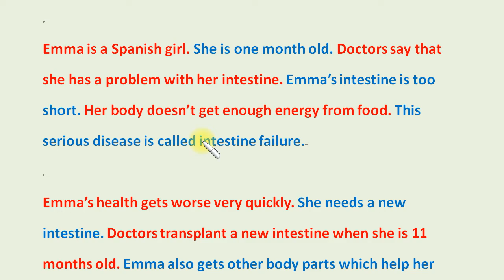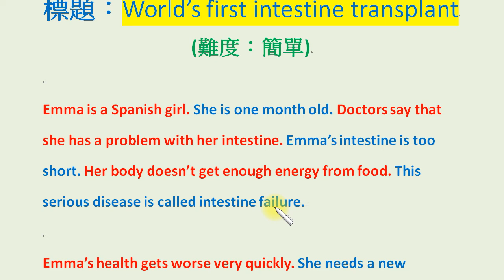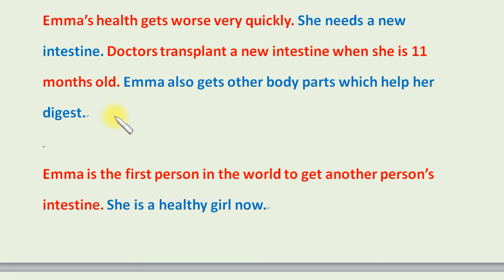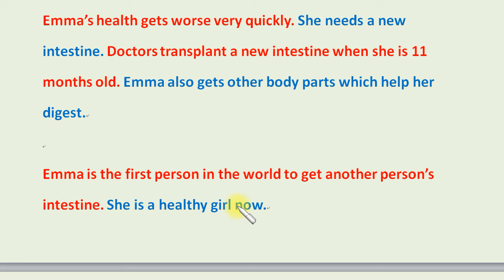從易、中、難三個版本閱讀英文知識短文 (4-1 簡單版)： World's first intestine transplant